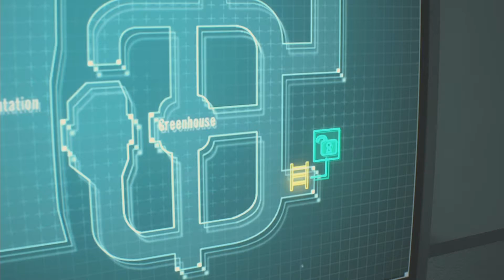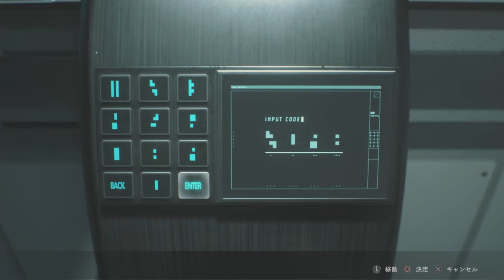ロボットアームクレア【バイオハザードRE:2裏】Part.9